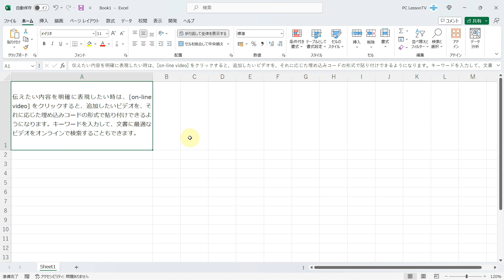Excelでセル内の文字の行末をそろえる方法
この動画では、Excelでセル内の文字の行末をそろえる方法を解説しています。